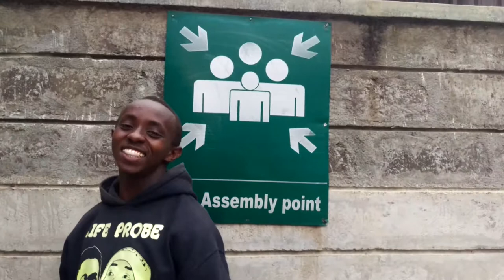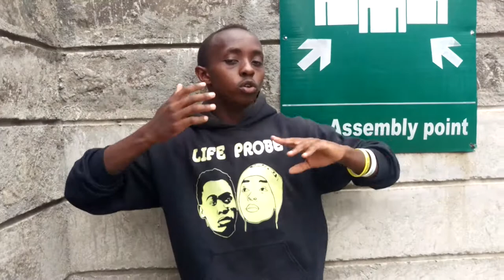How I discovered my Poetry. Episode 1 Ft Manuh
Hello how are you? So what is your talent? or maybe you might be there not knowing what you are talented in, here is how I (manuh) discovered my talent.